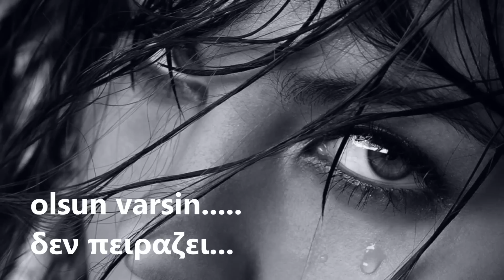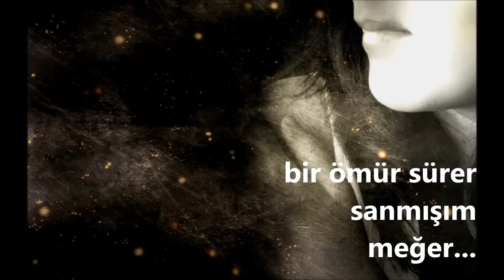meğer candan erçetin - with lyrics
Meğer-προφανως

ben ne çok hata yapmışım meğer
gözüm kapalı bakmışım meğer
yıllar geçmiş ben saymışım meğer
dostum sanıp aldanmışım meğer

yıllarca sürer sanmışım meğer
boşa kalbimi açmışım meğer
vakit kaybıydı diyemem ama
sen hiç dostum olmamışsın meğer

olsun varsın pişman değilim
biraz üzüldüm hepsi bu

ağlamam artık gidenlere
ağlamam artık bitenlere
ağlamam artık üzenlere
ihanet edenlere

seni yokken var saymışım meğer
yollar gitmiş ben kalmışım meğer
aşkım deyip hapsolmuşum meğer

bir ömür sürer sanmışım meğer
ben boşa kürek çekmişim meğer
senden çoktan vazgeçmişim meğer